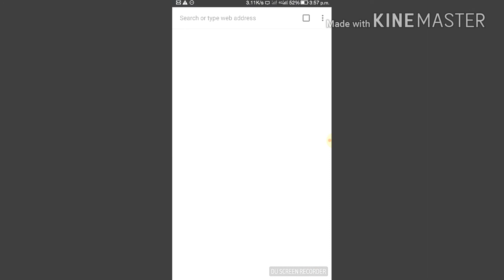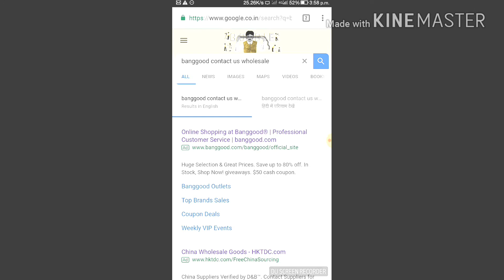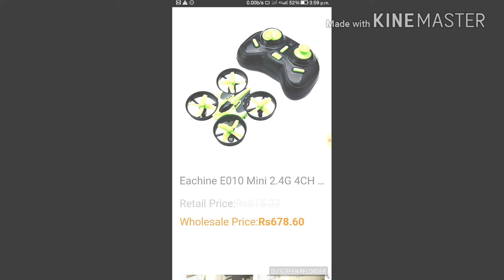How to Buy Items From Banggood l On wholesale price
Wholesale product on Banggood